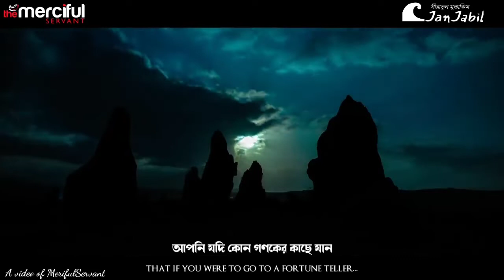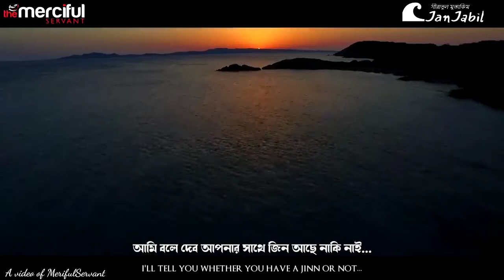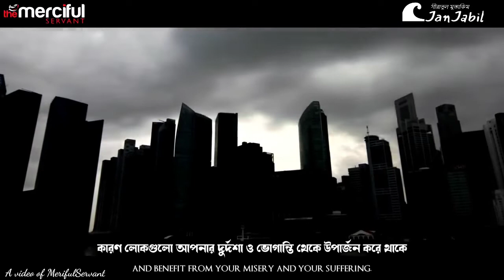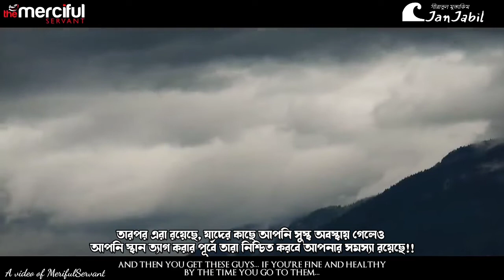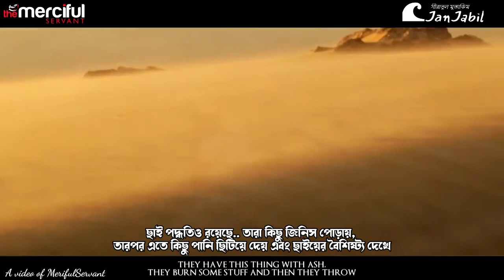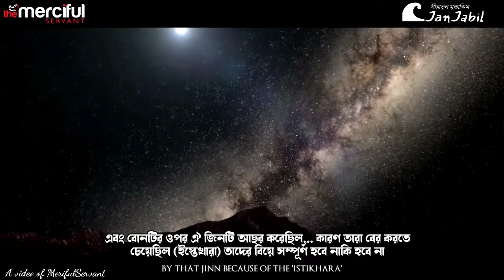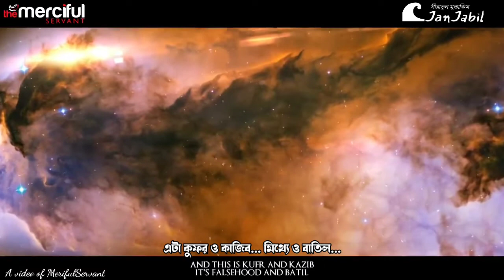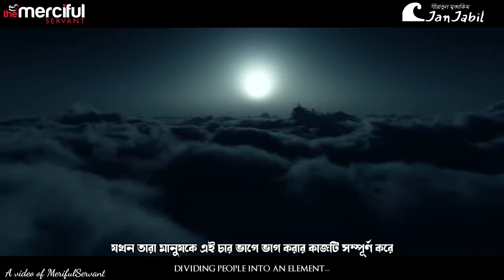কালো জাদুর মুখোশ উন্মোচন (পর্ব-২) Black Magic Exposed Part-2. Muhammad Tim Humble.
This video is translated to educate people and increase awareness against black magic. We do not aim to make any revenue neither we will in future.